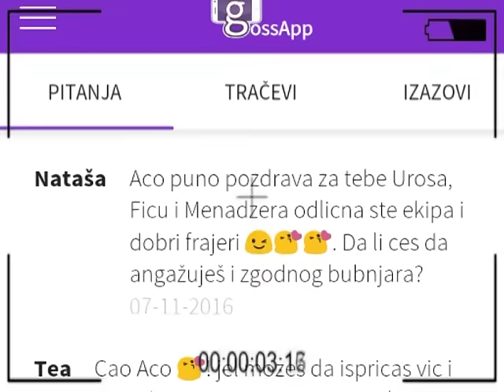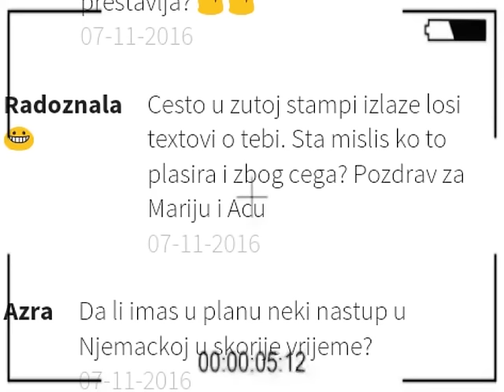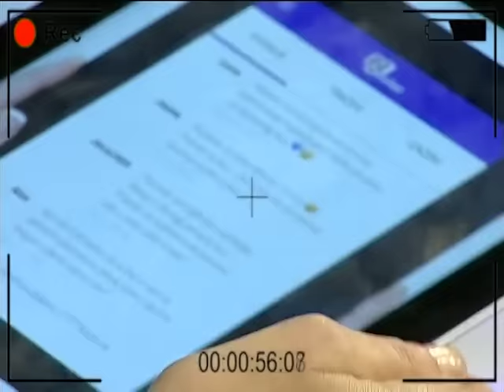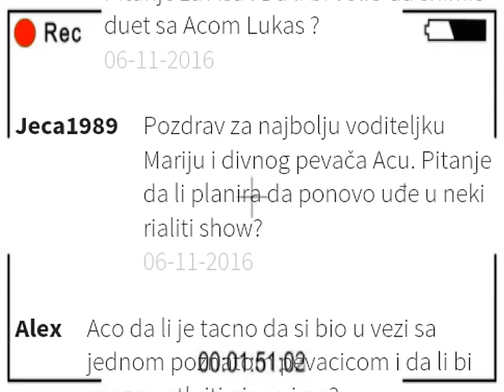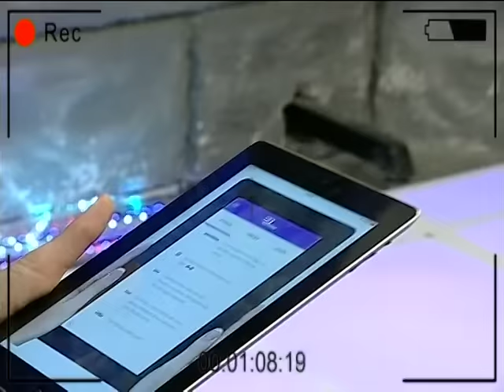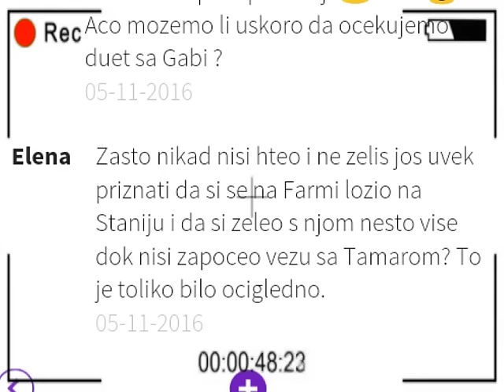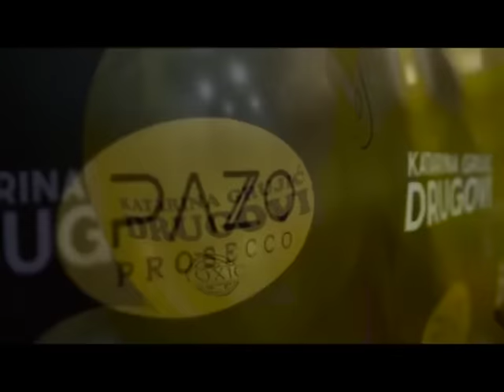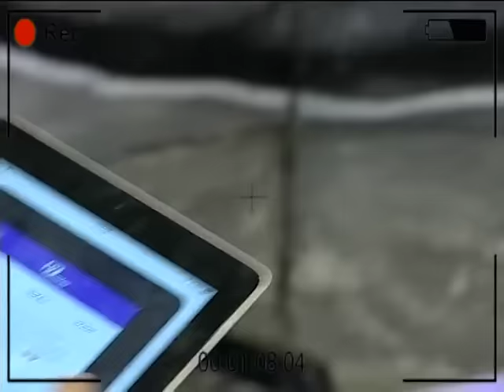GossApp Interwiev - Aca Zivanovic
izvor * LINK ZA DOWNLOAD iOS i ANDROID U OPISU*

Zabranjeno je preuzimanje videa i narusavanje autorskih prava.